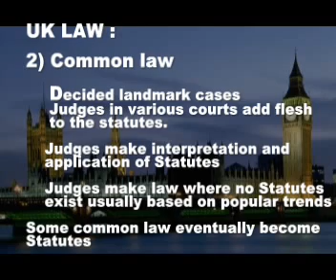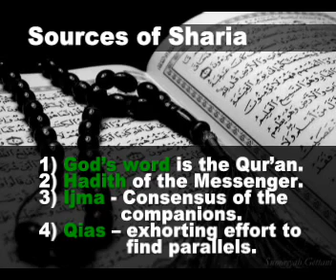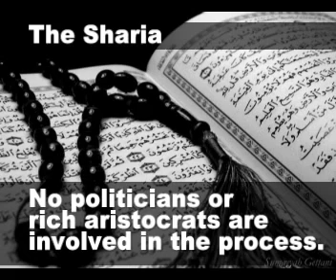Re: Archbishop Calls for Some Sharia Law in Britain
A comparison between UK Law and Sharia.
There is very little debate or comparisons made. so here is an attempt to compare. Please post your response with knowledge! Watch my HISTORY OF ISLAM VIDEOS